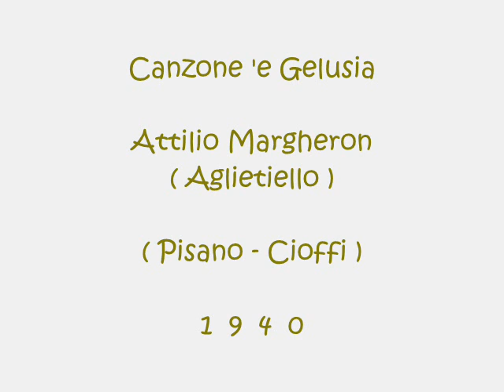Canzone 'e Gelusia - Attilio Margheron Aglietiello